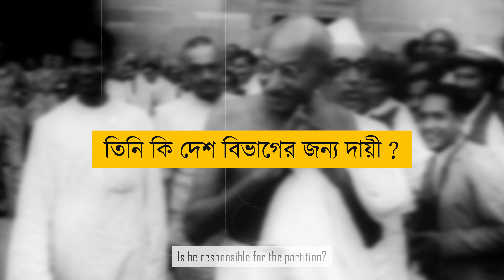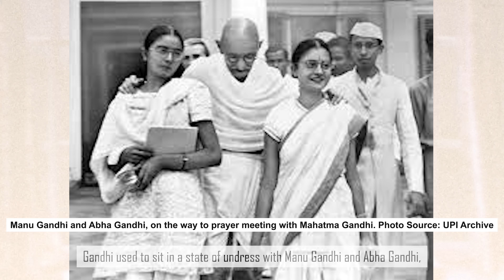Mahatma Gandhiji's Dark Secret : স্কুলের Books - এ নেই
In this video, we explore the profound impact Gandhi had on the world, his philosophy of nonviolence, and his role in India's struggle for independence from British colonial rule.

Join us as we take a deep dive into the life events, inspiring speeches, and memorable moments that shaped Gandhi's journey, turning him into a beacon of hope for millions. Witness the power of peaceful resistance as we discuss how Gandhi's principles continue to resonate across the globe, inspiring modern activists, leaders, and ordinary individuals to stand up for justice and freedom.

Throughout this video, we explore key topics such as Gandhi's significant role in civil disobedience movements, his philosophy of Satyagraha (truth-force), and his unwavering dedication to equality and peace. Discover how his transformative approach to conflict resolution and self-discipline not only changed the course of history but also left an indelible mark on the hearts and minds of people worldwide.

Don't miss out on this captivating exploration of Mahatma Gandhi's life, his principles, and his legacy.

OFFLINE CLASSES INFORMATION (VISIT US):
Alipurduar, West Bengal
PIN: 736122

Students taking West Bengal Board philosophy classes, and I have been a teacher for many  years
Since philosophy is my favorite topic, I enjoy teaching it. Please get in touch if you're interested in enrolling in philosophy classes.

ছাত্ররা পশ্চিমবঙ্গ বোর্ডের দর্শনের ক্লাস করছে , এবং আমি অনেক  বছর ধরে এই বিষয়কে ভালোবেসে শিক্ষকতা করছি | যদি দর্শনের ক্লাসে ভর্তি হতে আগ্রহী হও তাহলে অনুগ্রহ করে যোগাযোগ করো কারণ আসন সংখ্যা সবসময় সীমিত থাকে  ।